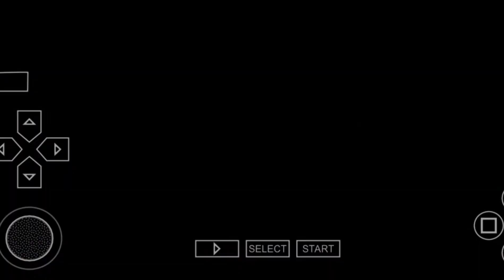Suzumiya Haruhi no Yakusoku English Patch Part 2 Day 1